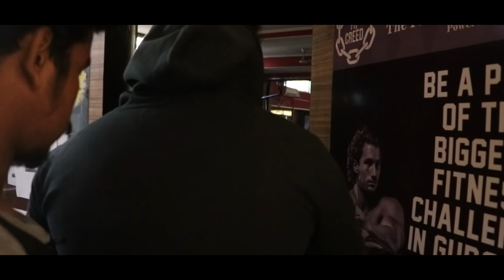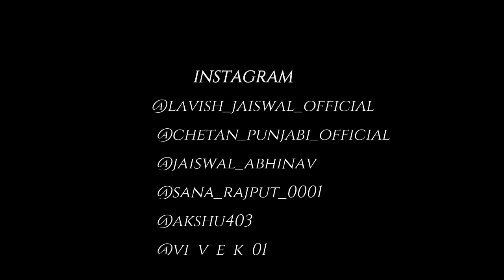Breakup Makes The BodyBuilder | Broken Heart 💔| Wqat Sabka Badalta Hai | Time Changes | 2020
Breakup Makes The Bodybuilder.

Written By - Lavish Jaiswal
Direct by -Lavish Jaiswal
Shooted By - Abhinav Jaiswal

Instagram handles:-